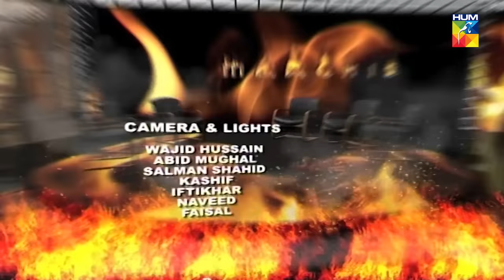Maachis - Reality Show | Episode 1 | HUM TV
On public demand | A burning reality show, Maachis is back on HUM TV’s digital platforms.

Maachis | Episode 1